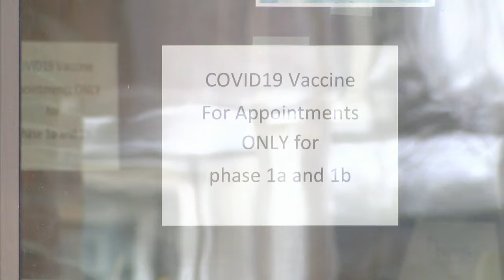Health official discusses COVID-19 variant found in Vermilion County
Reporter: Evan Hensley

On Wednesday, the Vermilion County Health Department announced that a person had tested positive for a variant of COVID-19, called B.1.1.7.

"It is not retreating on its own," said Vermilion County Health Department Administrator Doug Toole. "It's continuing to spread, it's continuing to have a lot of impact on people's health, so a new strain that's more contagious is not what we need."